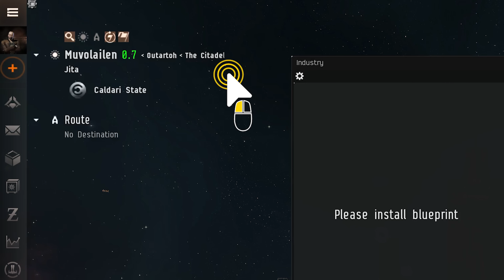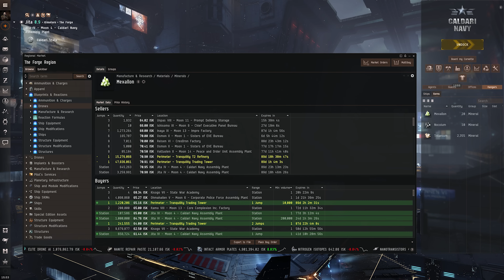EVE Online | Academy- Basic Industrial Production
Welcome to the Academy, Capsuleers. This beginner tutorial will guide you through the basics of industrial production using your blueprints in EVE Online.

Blueprints come in two variants, originals and their copies. Many of the Tech 1 (basic technology) blueprint originals can be purchased on the market from NPC sell orders depending on the region you are in. The blueprint window will then show you the materials required and the time that it will take to create that specific item. You can start this process by placing the blueprint into the Industry window and selecting one of several jobs: manufacturing will create the item if you have the materials, copying will produce a limited copy for invention or production elsewhere, and research will either reduce the manufacturing time (Time Efficiency) or lower the amount of materials required (Material Efficiency). These science and manufacturing jobs will, however, take up build slots, limiting the number of jobs that a Capsuleer can have running at once.